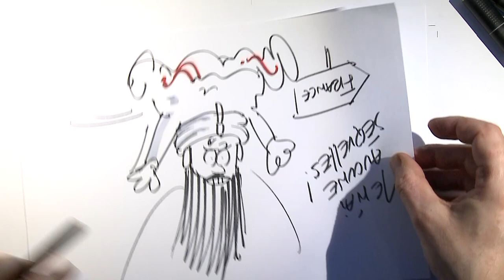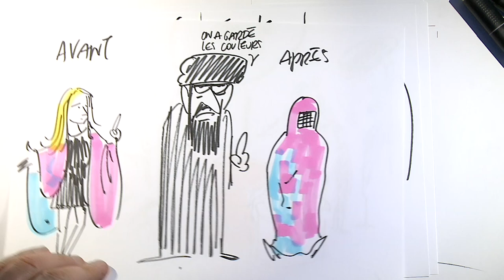Sarah Milamon - Concours de plaidoiries des lycéens 2018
" Bombes à retardement "